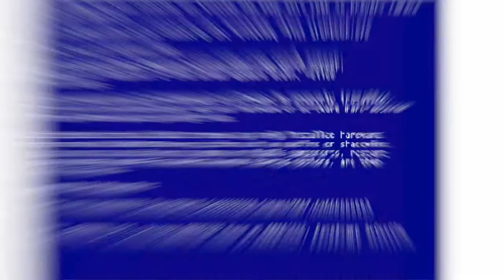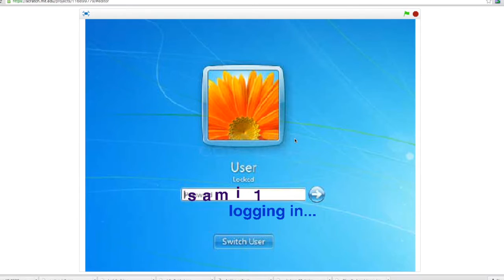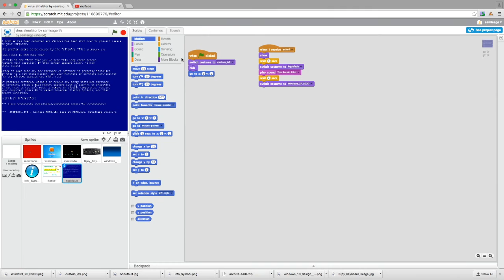virus simulator download + tutorial